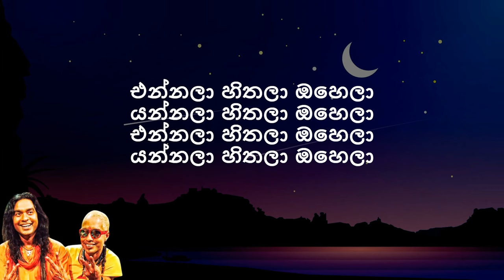Jaya Sri - Pitarata Wisthara | පිටරට විස්තර මෙව්වා (Lyrics)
පිටරට විස්තර .